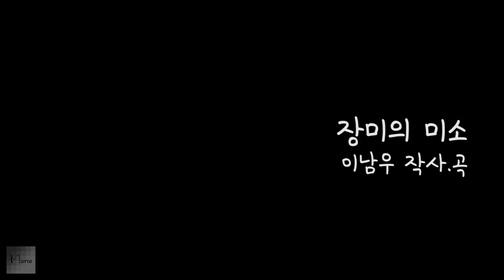[모노+모노 뮤직] 장미의 미소 - 신인수 (1993) LP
1992년 ~ 1994년까지 방영된 KBS2 주말드라마 "내일은 사랑" O.S.T입니다.
이후종의 "내일은 사랑" 이 타이틀곡입니다.